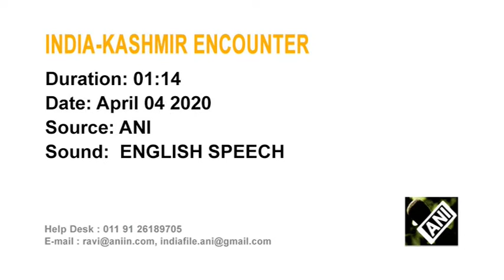05 Apr, 2020 - Security forces gun down four militants in India Kashmir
05 Apr, 2020 (ANI) - Security forces gun down four militants inmilitants Kashmir